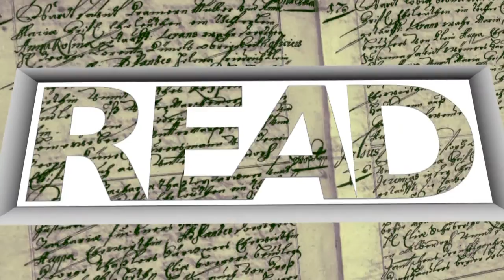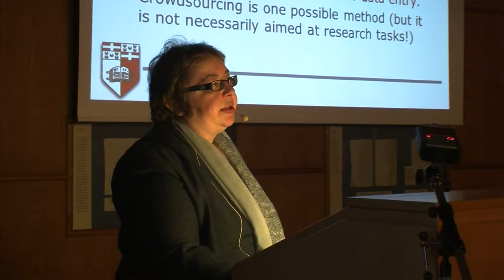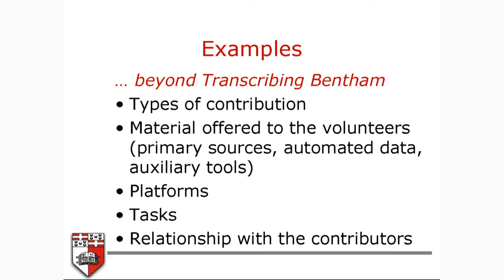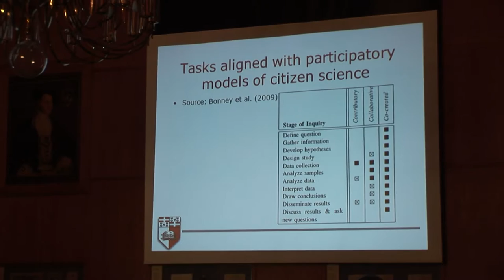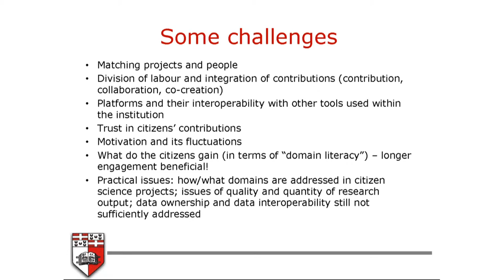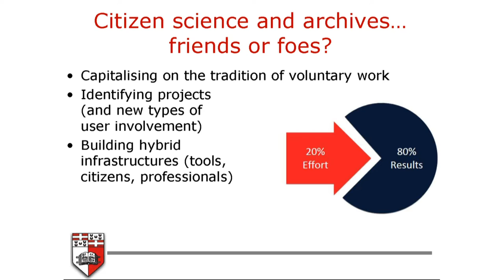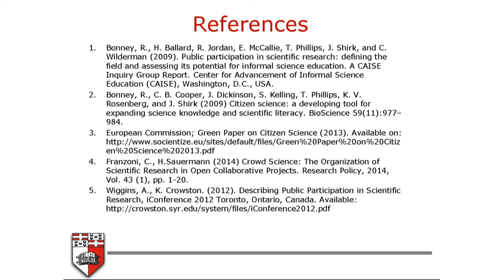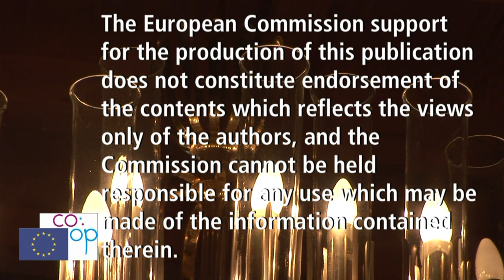Part 26. Milena Dobreva (University of Malta, MT)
How to Index Biographical Data from Archival Documents Using the Methods of the Citizen Science